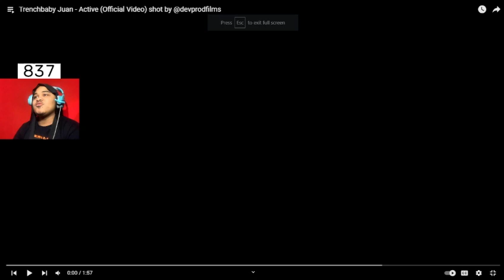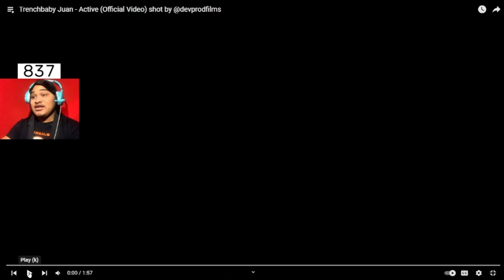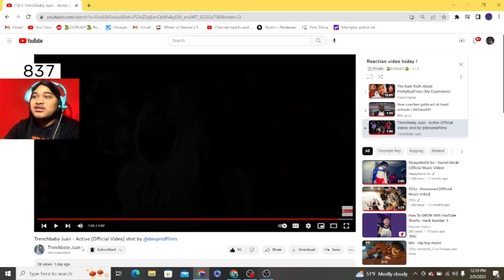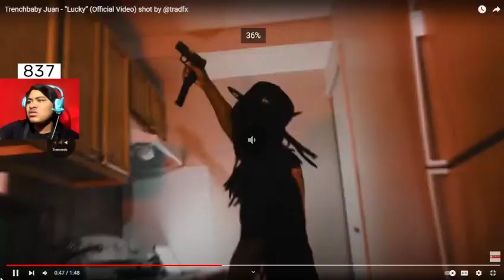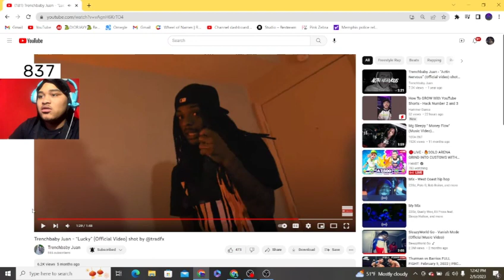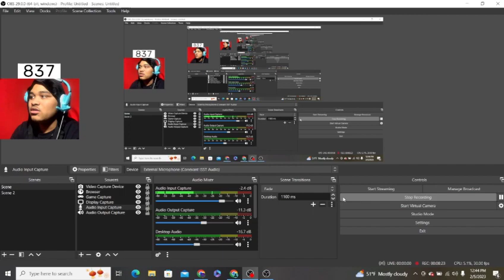*NEW* TRENCHBABY JUAN- ACTICE/LUCKY REACTION VIDEO (@BabyTrench515 ) BEST PERFORMANCE..!!